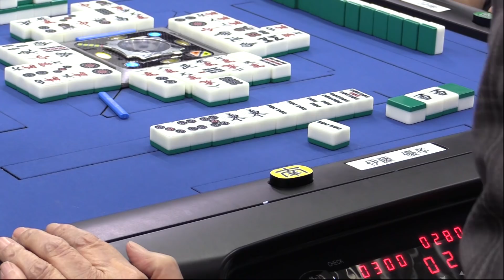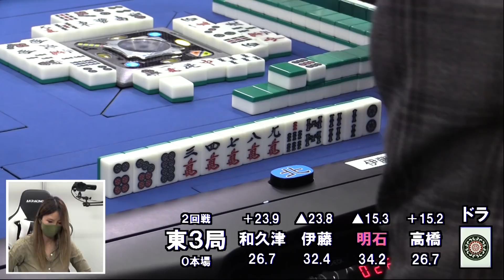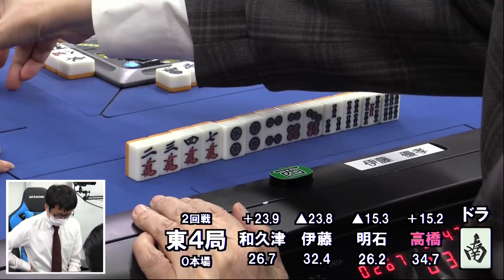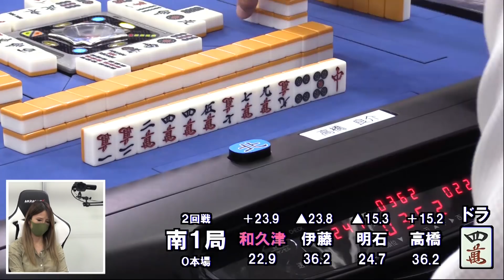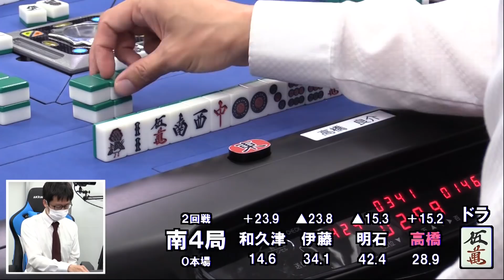【麻雀】第38期鳳凰戦A２リーグ第３節A卓２回戦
伊藤優孝vs和久津晶vs高橋良介vs明石定家
実況：小笠原奈央
解説：吉田直
ルール：日本プロ麻雀連盟公式ルール